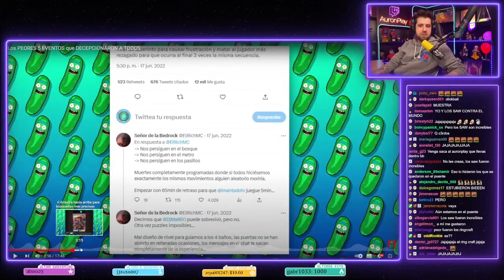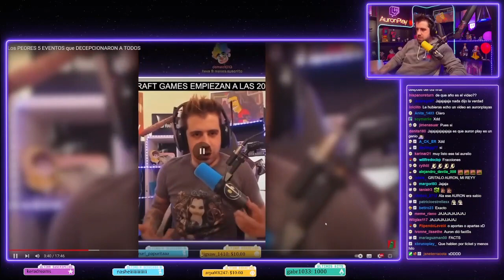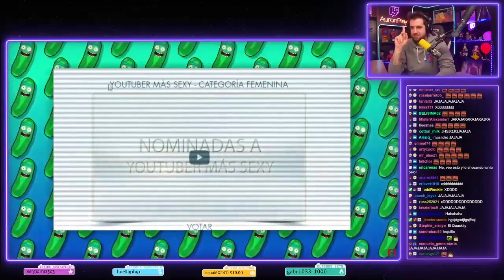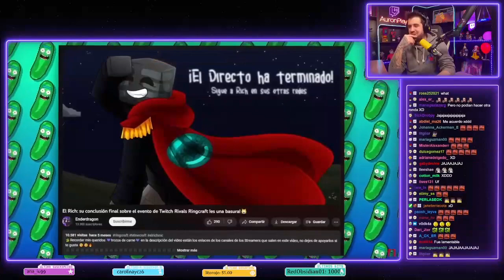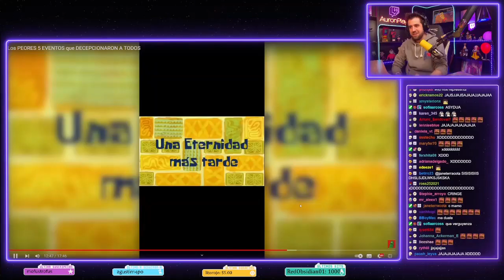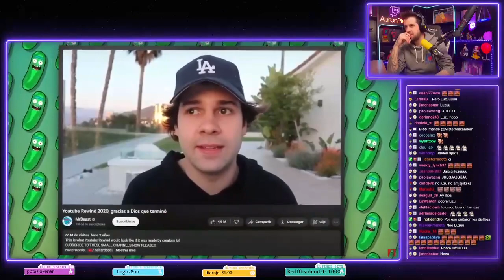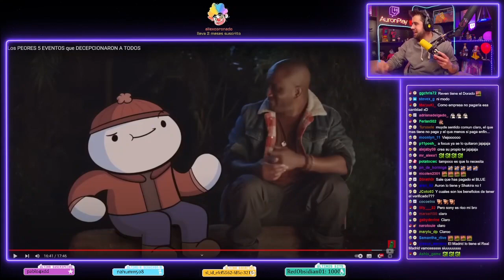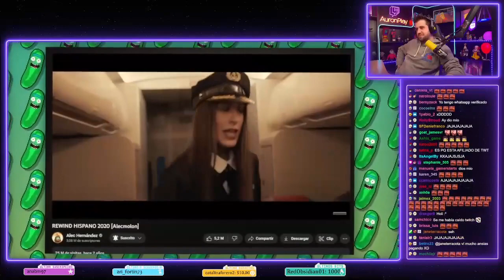Auronplay Reacciona a los Peores 5 Eventos de Internet